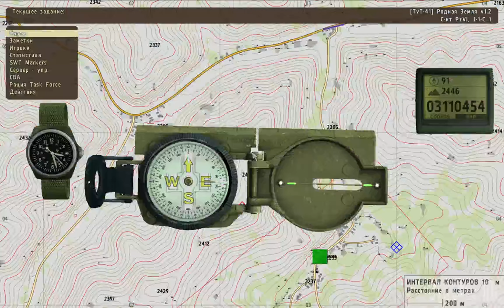Родная Земля от 03.07.2016 ArmA 2 ACE